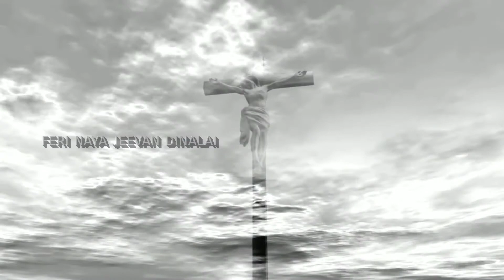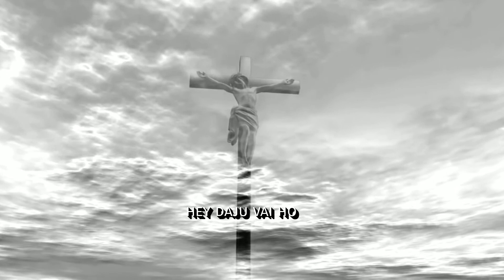New_Nepali_Christian_Song_|_'KHUSIKO_KHABAR__||__From_AVISHEK_CHURCH_RAJAHAR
Jaimashih🙏🙏🙏

This song is really blessed for us because this song is related to the GOSPEL and message to those people who are not yet known to the true Lord i.e. Jesus christ.

This song is simply written, composed and sung by Sudip Ghimire. Actually we are trying to do better and better to worship God so pray for us so that we can be nearer towards God.

हे दाजुभाई हो...हे दिदिबहिनी
(सुन परमेश्वरको ज्ञान पवित्र येशूको वचन)...2

(खुशीको खबर छ है
सबै मानिसको लागि नै)...2
(आए येशू हाम्रो लागि मानिस भई
हाम्रो पापको भार आफै उठाउनलाई)...2
(फेरि नयाँ जीवन दिनलाई हर्ष आनन्द खुशी छर्नलाई)...2

You can also be connected and keep in touch with us from facebook also